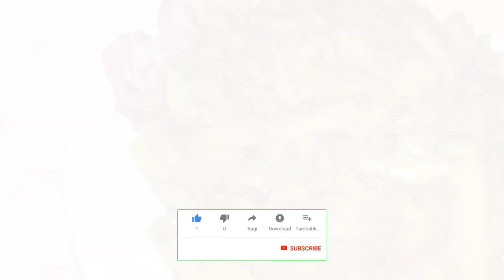Mourola Macher Bati Chachchori Recipe || মৌরলা মাছের বাটি চচ্চড়ি রেসিপি || Fish Recipe.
Another Recipe